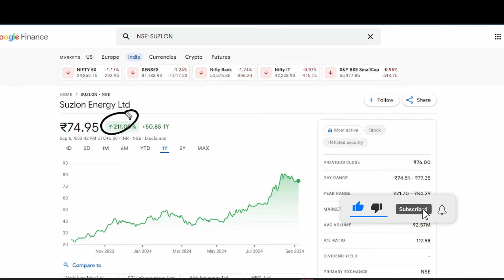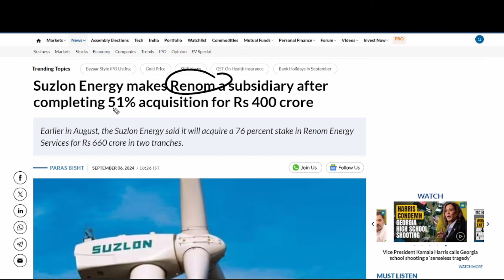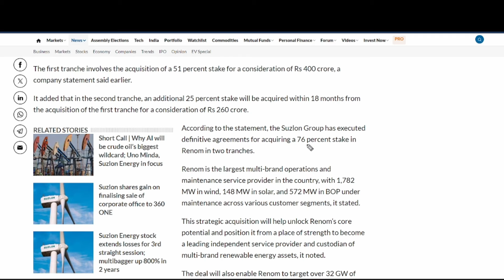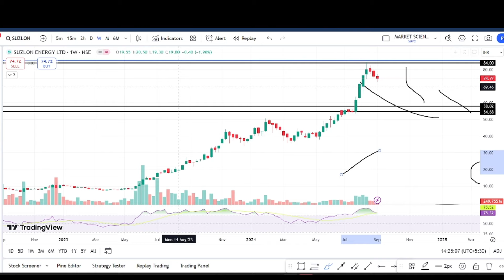suzlon share latest news | suzlon share news today | suzlon hold or sell | suzlon 400 crore deal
Topic Covered :
best share to buv now
SUZLON ENERGY share complete analysis
SUZLON ENERGY share latest news and price target
Stock market course
Fundamental analysis course Technical analysis course
How to select Multibagger Stocks
How to do fundamental analysis of target,
SUZLON ENERGY share news telugu,
SUZLON
ENERGY share news raghav sir,
SUZLON ENERGY share raghav value investing,
SUZLON ENERGY share in hindi,
SUZLON ENERGY share intraday,
SUZLON ENERGY share news in tamil,
SUZLON ENERGY share news in telugu,